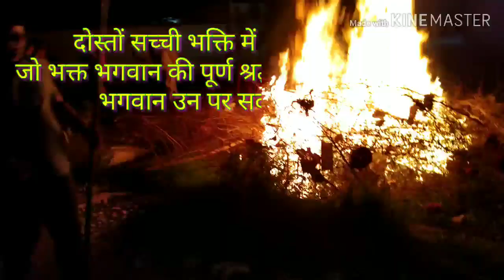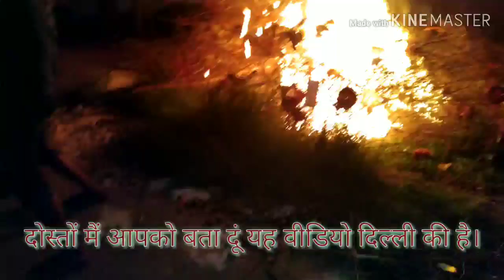Holika Dahan Part 2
नमस्कार दोस्तों स्वागत है आपका मेरे इस चेन्नल पर एक बार फिर से में आपके लिए ले हूँ holika dahan ki दोसरी विडियो I Know you will like this तो देखते रहिये और मुस्कुराते रहिये होली का आनंद ले पकोड़े टेल और खाए या खिलाये Make Fun Guys.

Thansks for Read

Few Video perhaps you Like it.. So Please Watch It.

इस तरह की वीडियोस देखने के लिए Channel Ko Subscribe jarr Kar le में आपको बता दू Channel Ko Subscribe Karne Par aapko Koi Charges Nahi Lagte Ye Bilkul Freeee होता है तो जल्दी से सब्सक्राइब करें Aur Bell Icon Ko Bhi Dabaye Taaki Jab Bhi Koi Video Bane to Vo Sabse Pahle Aapko Dekhne Ko Mile...

और जाते जाते आपके लिए दो तिन JOKE HAI JO MEI LE KAR AYA HU

आजकल की इस तनाव भरी लाइफस्टाइल में हँसना बहुत जरूरी हो गया है। घर से दफ्तर और दफ्तर से घर बस एक इंसान की जिंदगी यहीं तक सीमित हो गयी है। इसका अंजाम ये हुआ है कि हमें हमारे लिए ही टाइम नहीं मिल पाता, लेकिन आपकी इसी समस्या को दूर करने के लिए हम आपके दिन की अच्छी शुरुआत के लिए कुछ ऐसे मजेदार जोक्स लेकर आए हैं जिसे पढ़कर आपका दिन बन जायेगा।

मम्मी (अपने बेटे से गुस्से में): नालायक कहीं का, तू बाल क्यूं नहीं कटवाता?

लड़का: क्या दिक्कत है माँ, ये आजकल का फैशन है...

मम्मी: (गुस्से में तमतमाते हुए) आग लगे इस फैशन को, लड़के वाले तेरी बहन को देखने आये थे तुझे पसंद करके चले गए।
प्रेमिका (प्यार भरे लहजे में अपने प्रेमी से कहती है) : मैं तो मानती हूं कि शादी एक लॉटरी है?

प्रेमी (गुस्से में भड़का हुआ) : तुम्हे मानना है तो मानो पर मैं यह नहीं मानता...

प्रेमिका : क्यों? ऐसा क्यूँ?...

प्रेमी : क्योंकि लॉटरी में दोबारा किस्मत आजमाने का मौका मिलता है, लेकिन प्यार में क्या होता है ये मुझसे बेहतर कौन ही जान सकता है...

पढने के लिए आपका बहूत बहूत धन्यावाद I